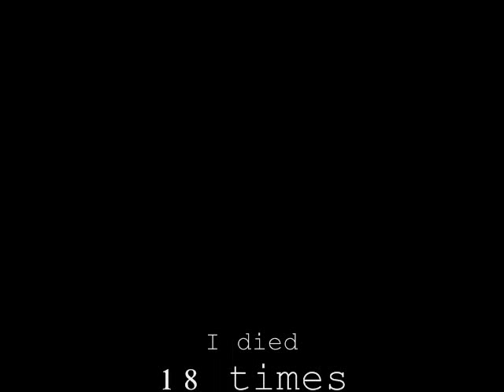My Worst Day on Call of Duty